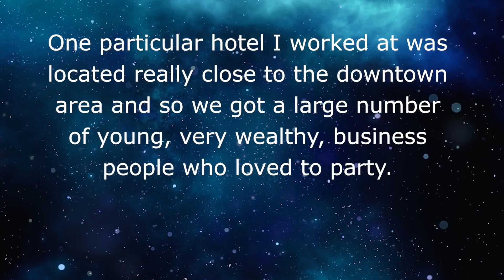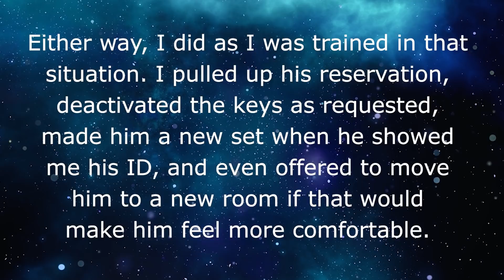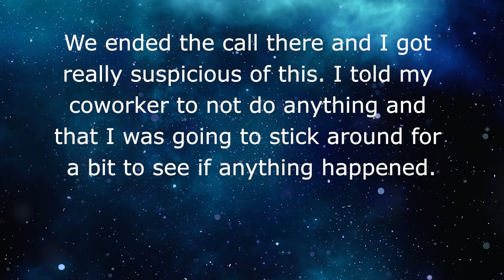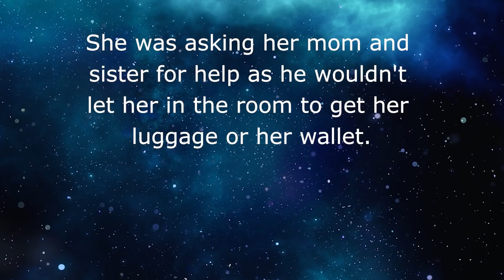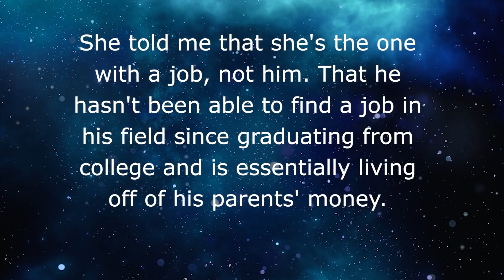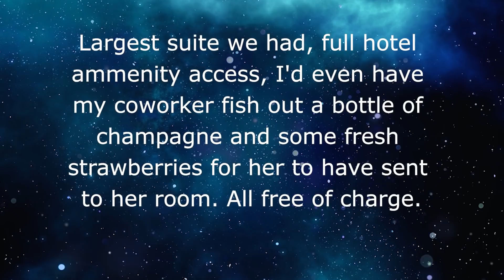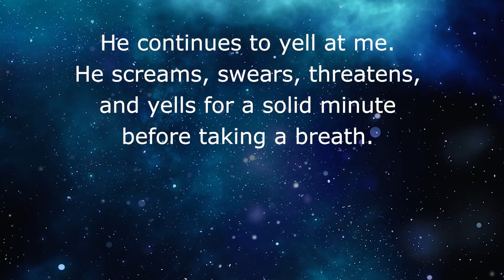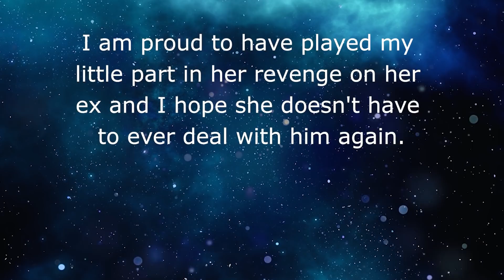Reddit proRevenge 👪 I Help Someone Get REVENGE ON A GOLD DIGGER!!! 🤣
🤣 In this Reddit proRevenge story, a hotel employee is able to help someone get some very satisfying revenge on a gold digger!